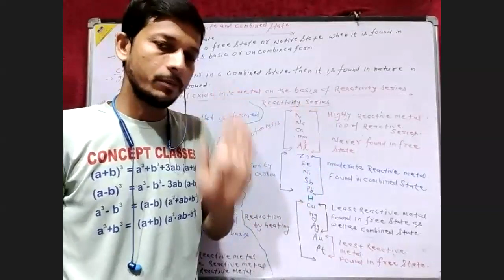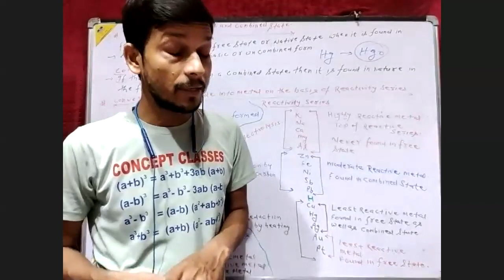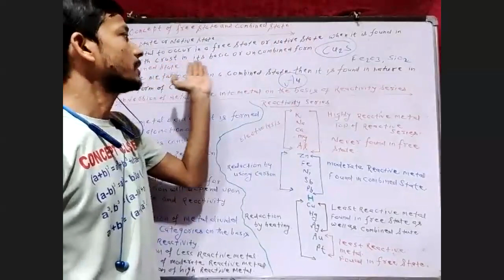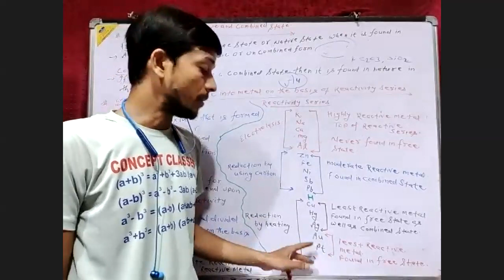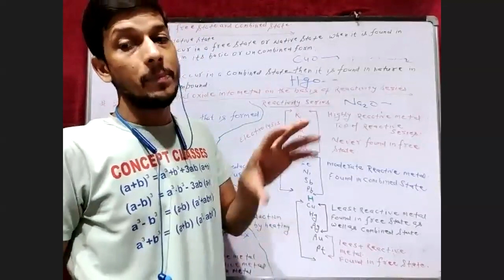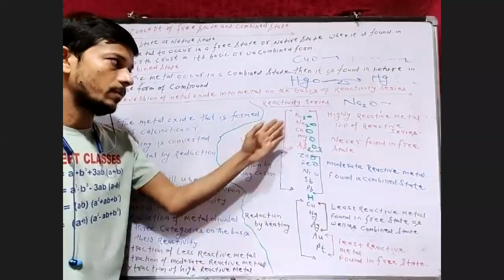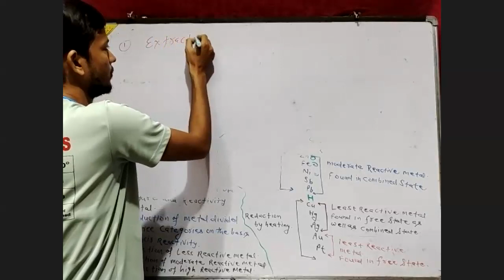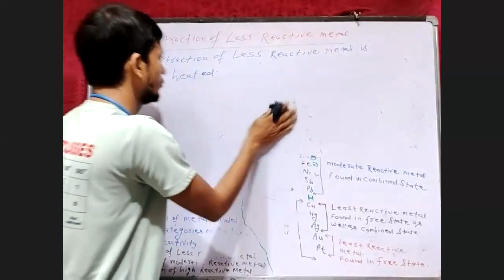Conversion of Metal oxide into Metal